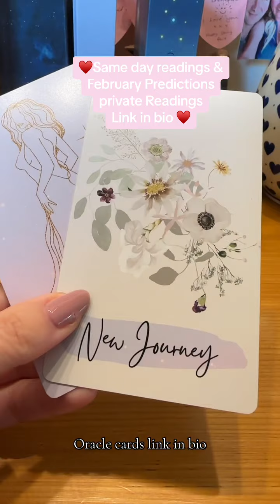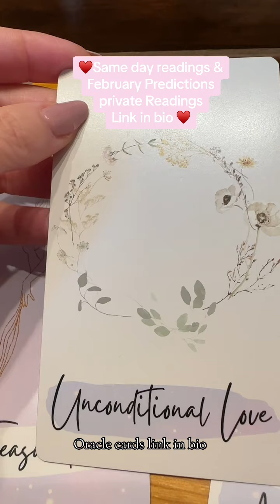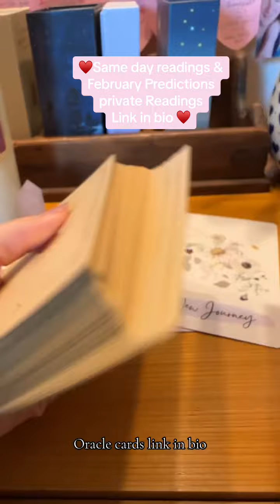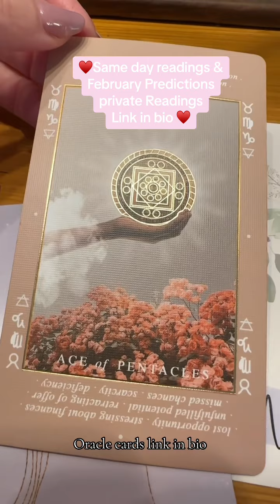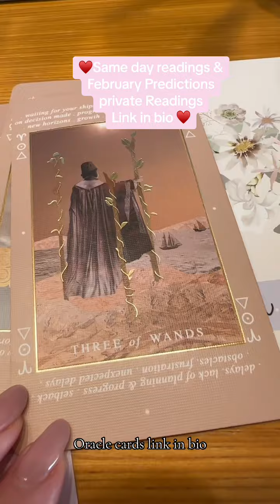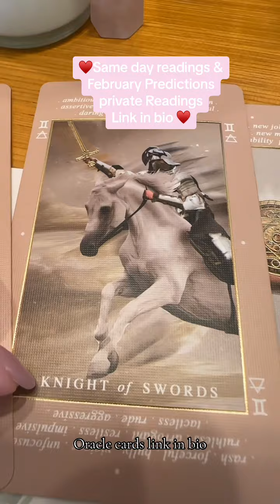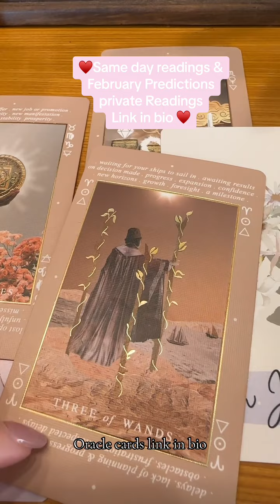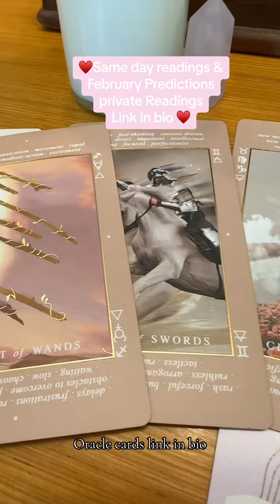11/1 New Moon Portal